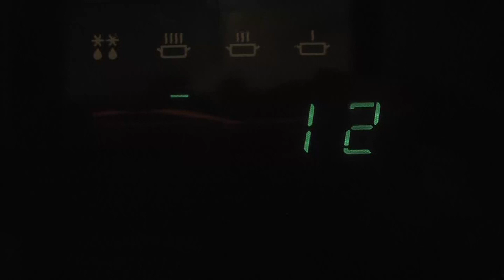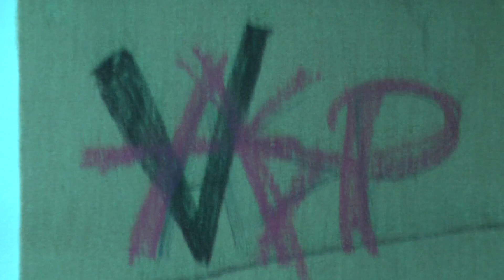Blitz - Hallipätkä 1 Yo Yoo Y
Jere Kajan & Eeka Rahunen skeittaamas.

Kuopion kelloniemen skeittihallilla.